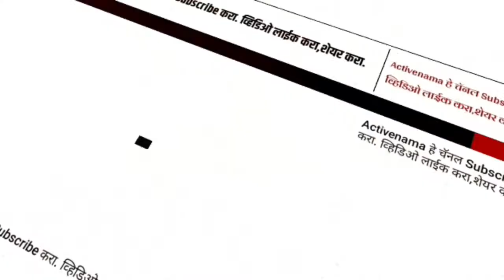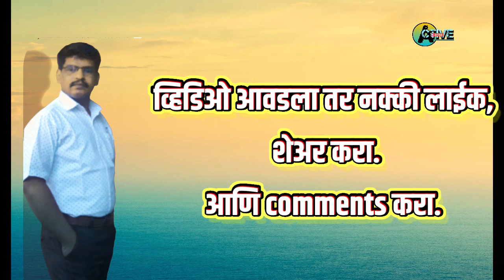Marathi Books | Vapurza | Va. Pu. Kale | व. पु. काळे ।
Marathi Books | पुस्तक परिचय | वपुर्झा | व. पु. काळे । Vapurza | Va. Pu. Kale |